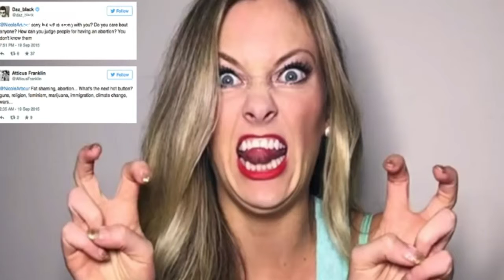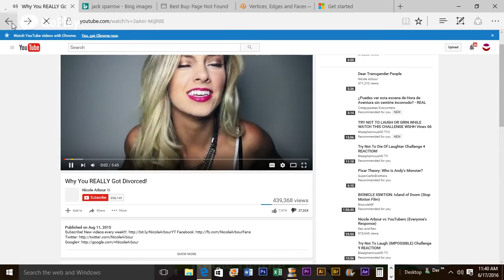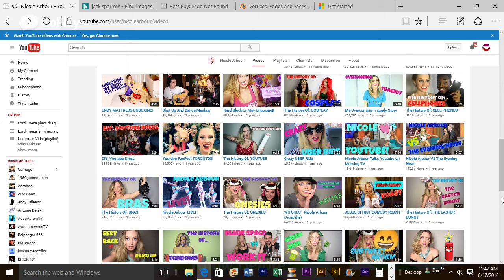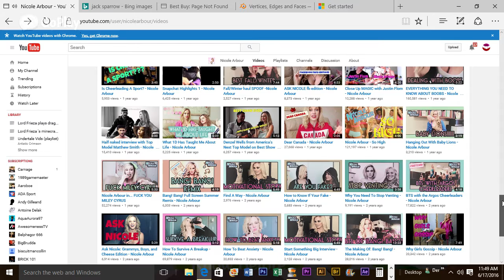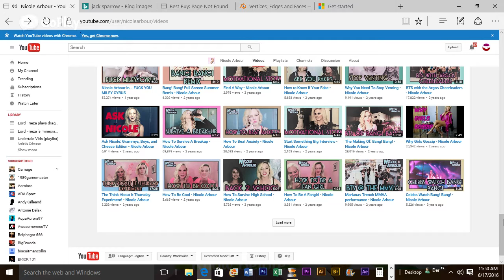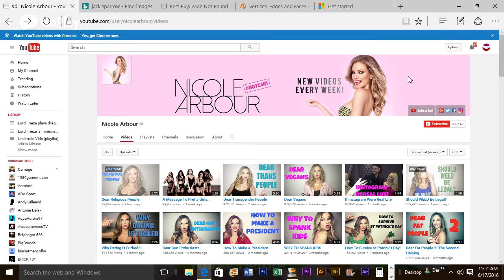FRIEZA'S THOUGHT ON NICOLE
TODAY I AM GOING TO RANT ABOUT THE MOST HATED YOUTUBER